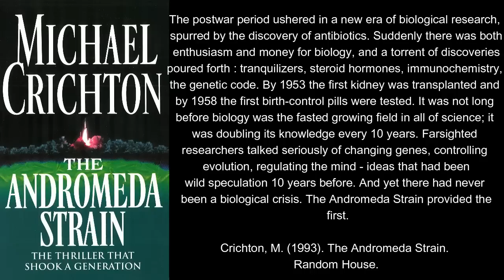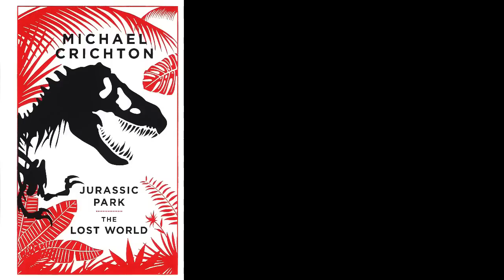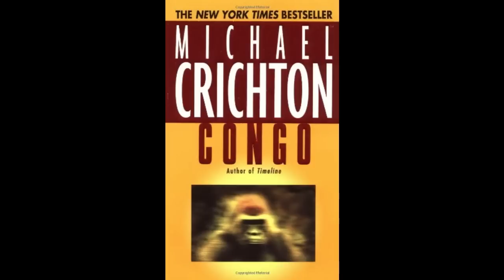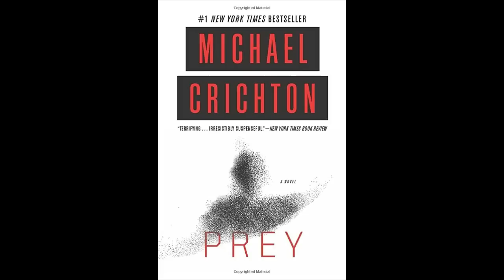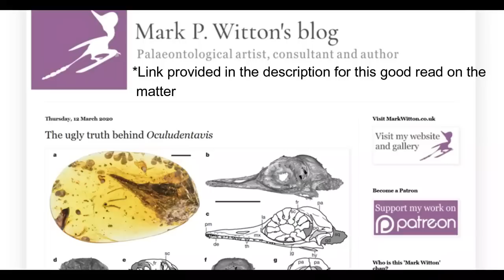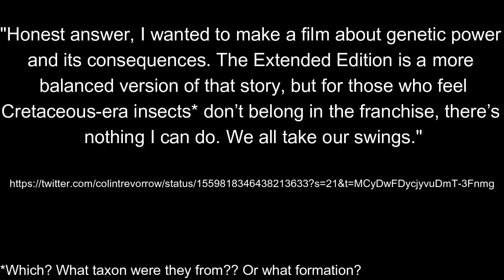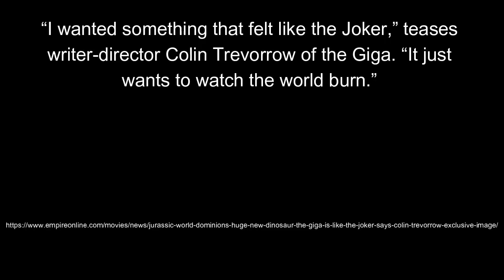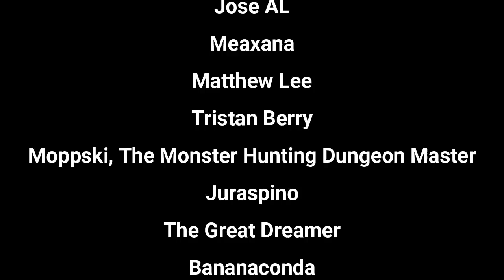Is Jurassic World : Dominion a 'science thriller'?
I sadly saw Dominion. As well as that, I also saw it was apparently a science thriller.

I disagree.